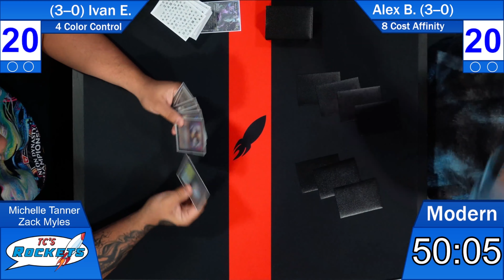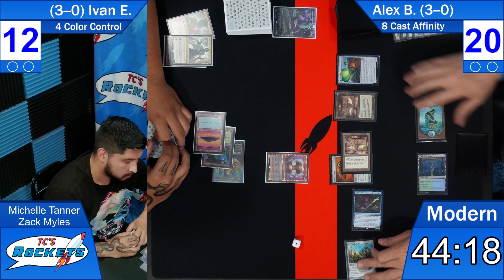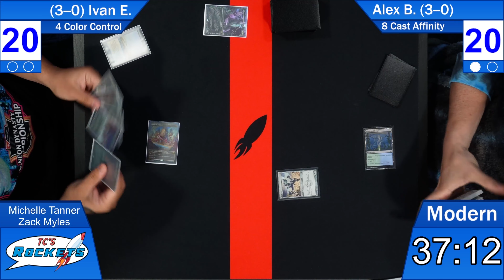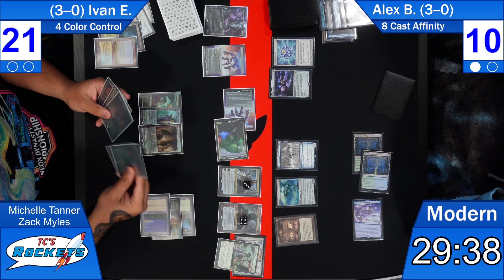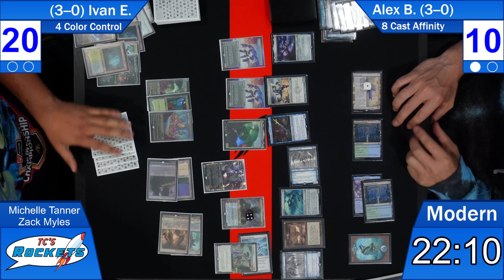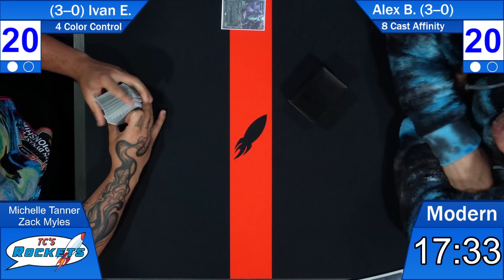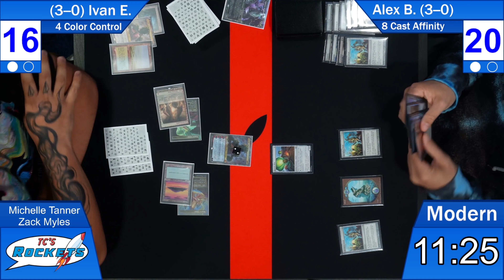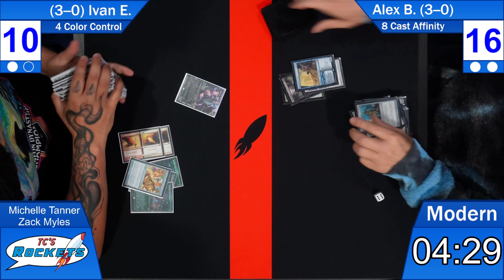4-Color Control vs 8-Cast Affinity - $3000 Modern MTG Open - Round 4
Game provided with live commentary! Best of 3 gameplay between 4-Color Control and 8-Cast Affinity in a MTG $3,000 Modern tournament.

00:00 - Intro
00:15 - Game 1
14:00 - Game 2

We are a comic book and game store in San Diego!